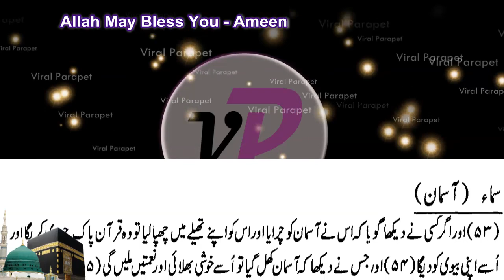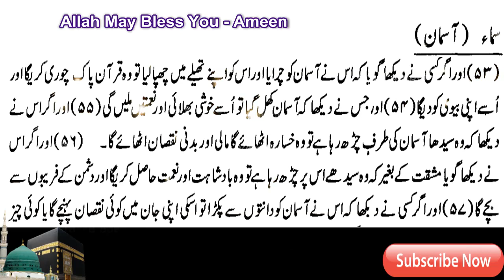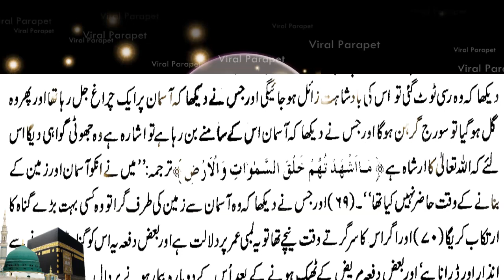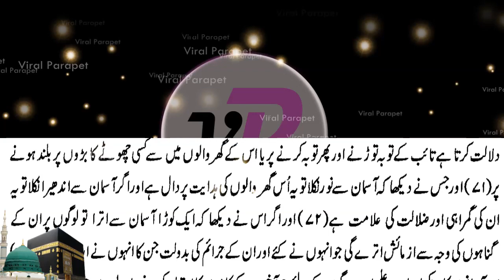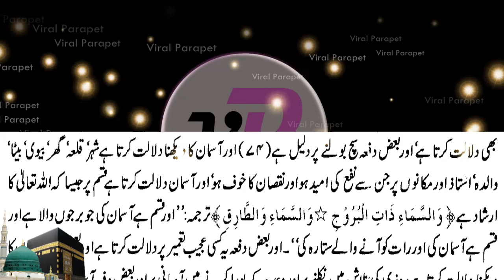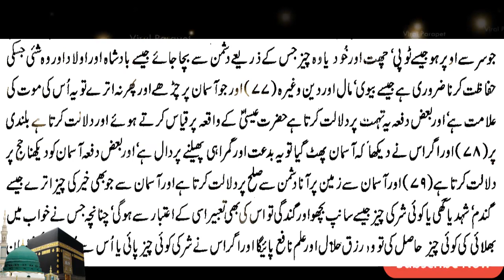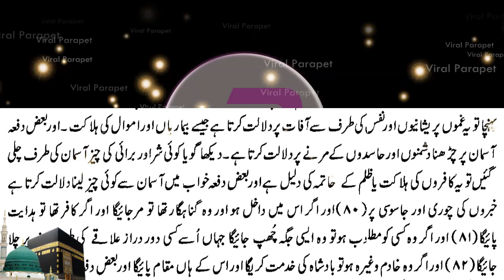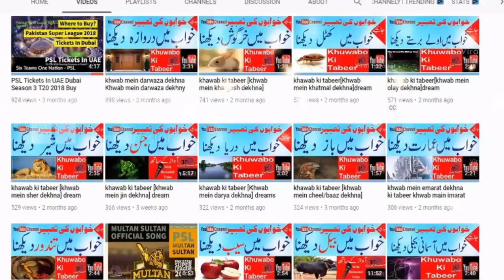khawab ki tabeer [khwab mein aasman dekhna] dream interpretation in islam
khawab ki tabeer-khwabon ki tabeer-dream interpretation in islam-khwabon ki tabeer in urdu- dream meaning in islam-dream-viral parapet-dreams in islam-sapne-khuwaboon ki tabeer-dream in islam-my islamic dreams-khawab nama in hindi- dream dictionary- dream meanings- dream moods

Viral Parapet